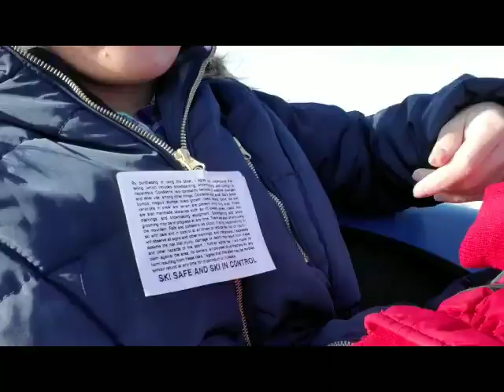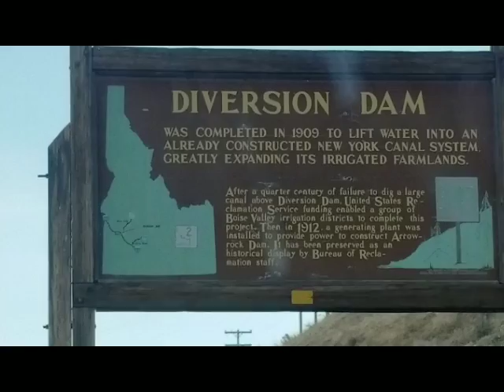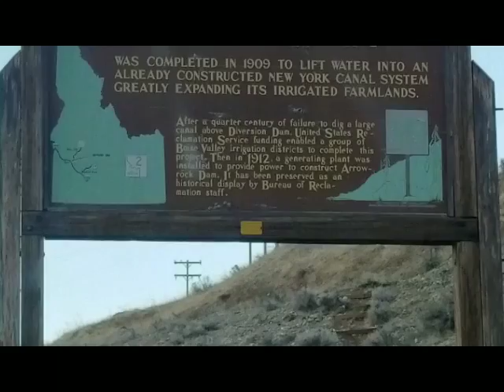New Years Eve Vlog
Here is my new years eve vlog hope you enjoy this one